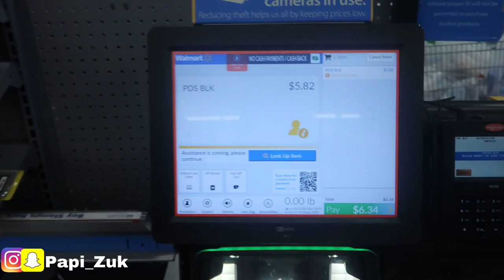Spray Painting Darboe Wheels!!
This Video Was Mostly a Vlog Type Video Let Me Know If Yall Like These Type Of Videos And Comment If Yall Want More!